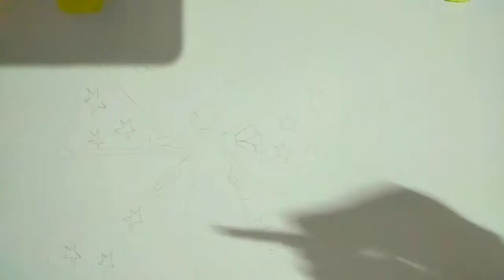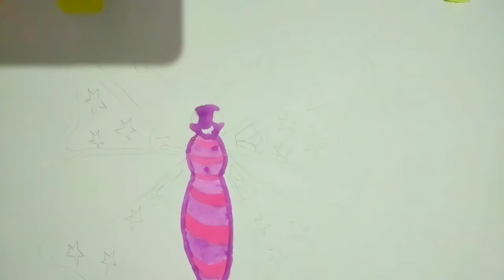Butterfly watercolor painting with relax music